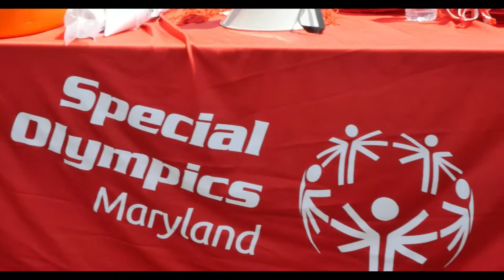Baltimore City Special Olympics 2015 Opening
Baltimore City Special Olympics 2015. Held on the field of POLY in Baltimore MD.